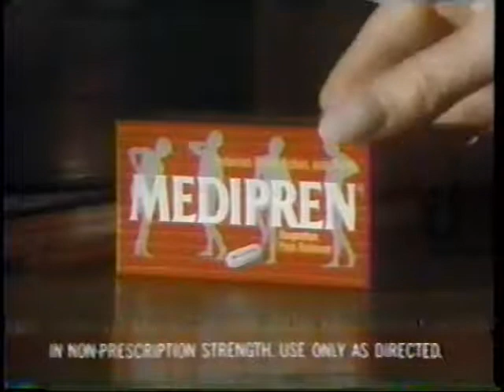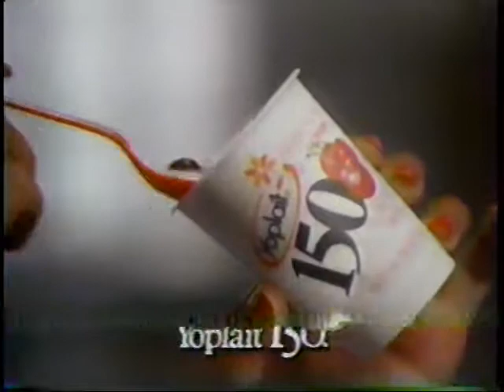Political Decision '88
GlobalTubeTruth needs your support.  Creating, editing, and uploading new videos takes a lot of time and effort. Please show your support by contributing to our fund to help cover the costs.  Your support is appreciated.